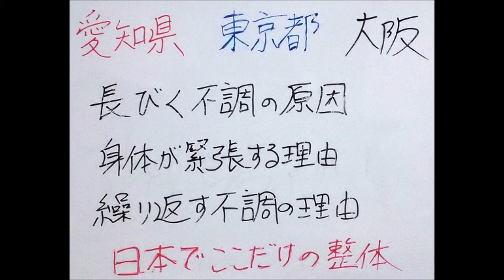梅雨時 低気圧 不調 絶好調の整体 ありがとう整体 蒲郡市 幸田町 良いですよの声続々